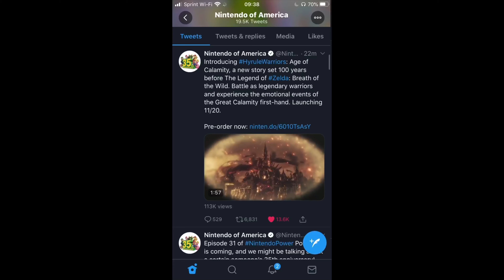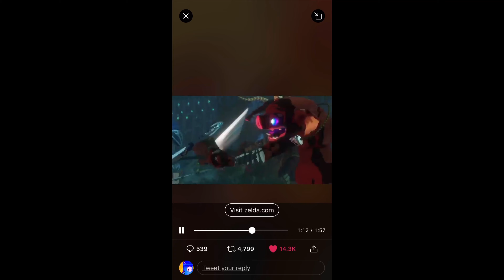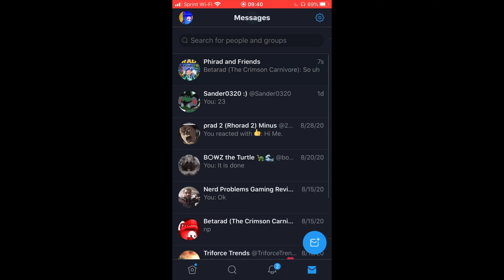Skit: 9 HOLYSHIT RH MNHENDHRIRBTJTNB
HdbrhejehrirvtjrhsjsjJSHDHJEBHDUSJ T DSIJ